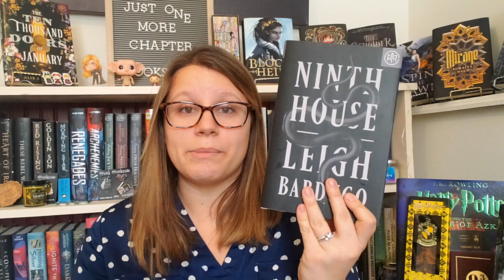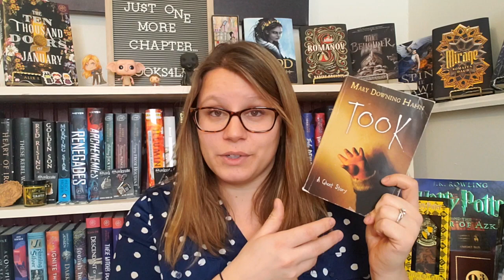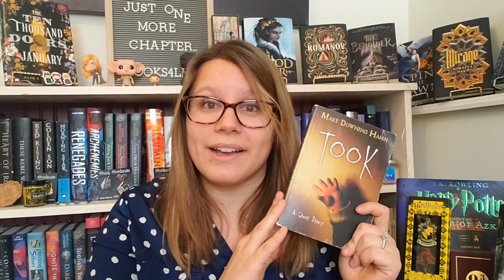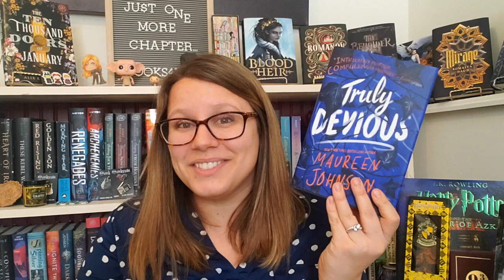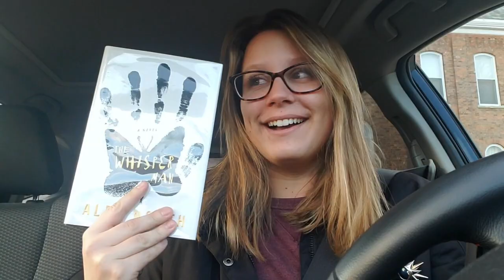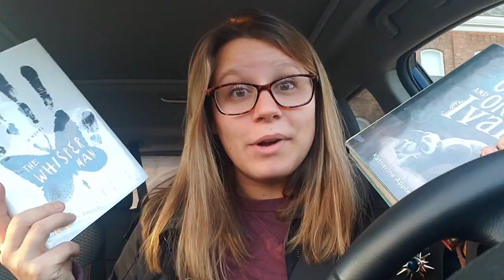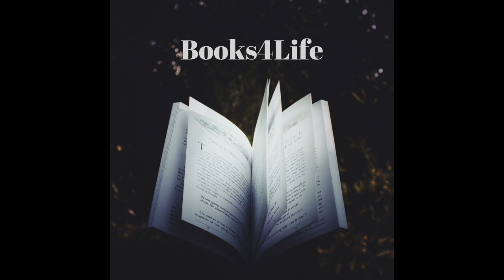March TBR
This video is about March TBR

GROUP READ: The Book of Boy by Catherine Gilbert Murdoch

CHALLENGES:
1. Book with illustrations
2. Book about books/stories
3. A Mystery
4. Book set in another country
5. Book to screen adaptation
March Mystery Madness Information:
March Mystery Madness Round 5 will be March 1-31, 2020

Challenges
Complete at least 5 of these prompts or come up with your own prompts that fit the "5" theme.
(You can double up and count one book for more than one prompt)
Read the 5th book in a series.
Book with 5 or more words in the title
Book with a page count divisible by 5.
Book with the number 5 or Fifth in title
Book first published in a year divisible by 5.
Book published in May of any year.
Since the 5 year anniversary gift is wood, read a book with something made of wood on the cover.

Follow the hashtag MarchMysteryMadness on Instagram.

Co-Hosts (in alphabetical order by channel name)

Follow me on:
-Goodreads: Books4Life

Amazon Wishlist